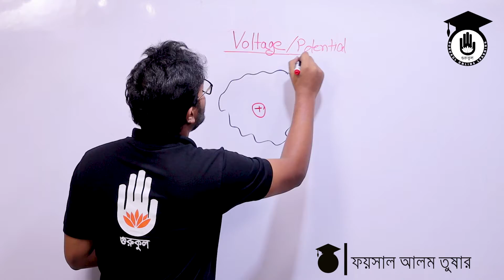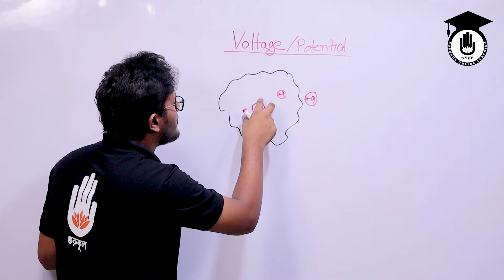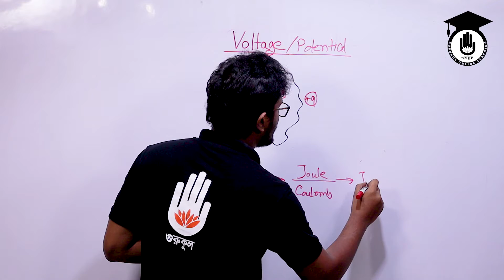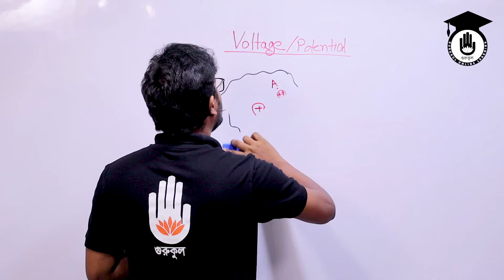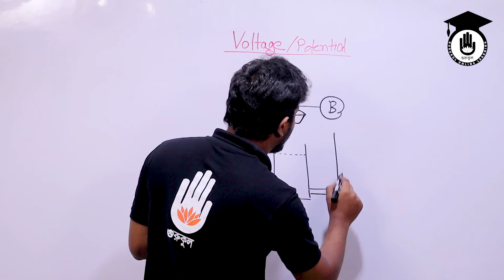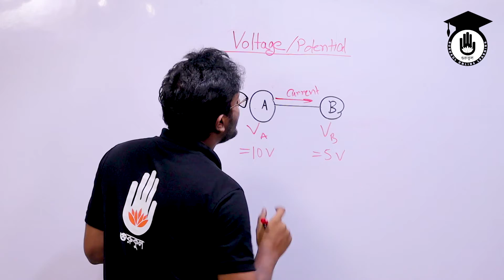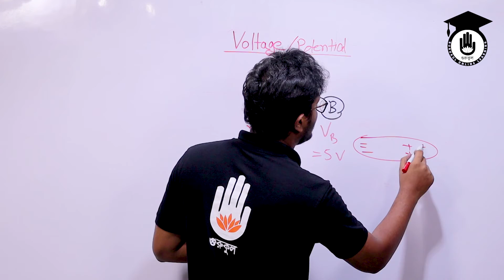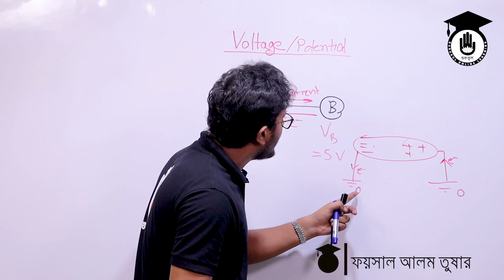Polytechnic Basic Electricity- বৈদ্যুতিক বিভব [ Electric voltage ] Electrical Gurukul [GOLN]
বৈদ্যুতিক বিভব [ Electric voltage ] আজকের আলোচনা বিষয় | বৈদ্যুতিক বিভব [ Electric voltage ] ক্লাসটি পলিটেকনিক বেসিক ইলেক্ট্রিসিটি ৬৬৭১১ [Polytechnic Basic Electricity, 66711] কোর্সের অংশ | এই ক্লাসটি বাংলাদেশ কারিগরি শিক্ষা বোর্ড [ Bangladesh Technical Educaiton Board, BTEB ] এর পলিটেকনিক [ Polytechnic ] ডিসিপ্লিন এর ডিপ্লোমা ইন ইলেক্ট্রিক্যাল [Diploma in Electrical ] , ডিপ্লোমা ইন ইলেক্ট্রিসিটি [ Diploma in Electronics ] সহ বেশ কিছু টেকনোলোজির অংশ।

বৈদ্যুতিক বিভব [ Electric voltage ] ক্লাসটি নিয়েছেন ফয়সাল আলম তুষার [Faisal Alam Tushar ]।